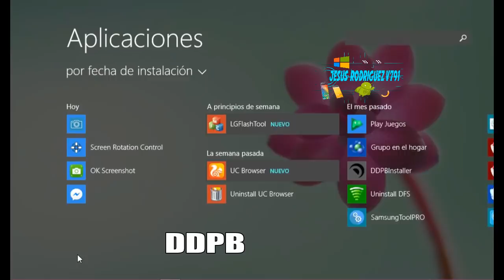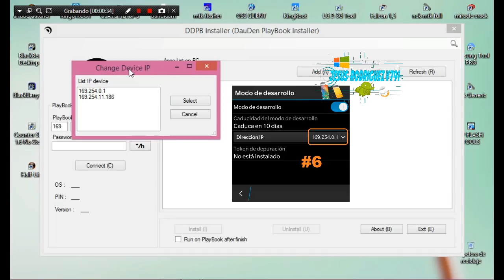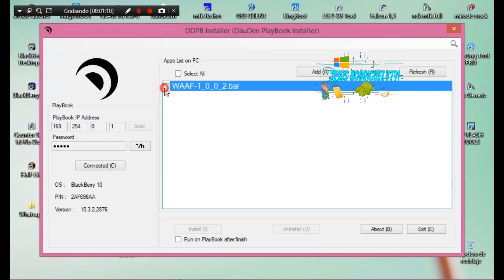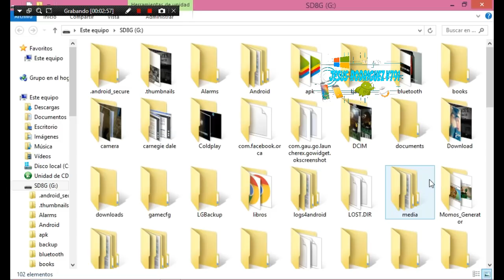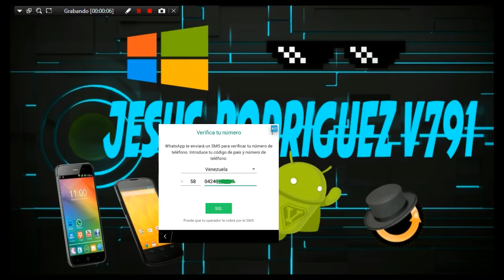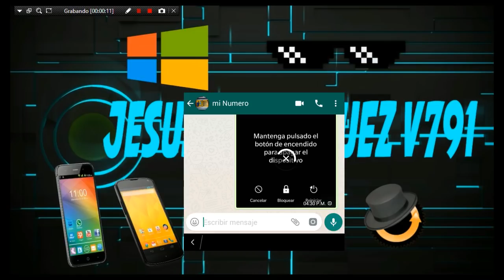Solución Whatsapp android para blackberry 10 /Z10/Q10/Q5/Z30/ Jesus Rodriguez V791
NUEVO METODO EN LA DESCRIPCION ! Bienvenidos a mi canal, esta vez les explicare como activar el whatsapp de android " apk" o bajado de la google play, y solucionar el error al enviar las fotos, espero les sea de utilidad, por favor suscribete y deja tu comentario!

GOOGLE PLAY STORE EN BLACKBERRY

NUEVOO!!! ahora pueden instalar la app waxfixer y whatsup10Fixer
desde la tienda de blackberry world, instalan esa app y colocan la carpeta whatsapp en la sd, ya con eso debe funcionarles, 100% probado !

"NOTA" al tomar una foto y editarla con el mismo whatsapp da error " pero del resto envia sin problemas .